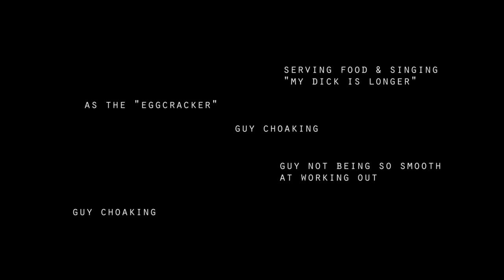The Immigrants - Forever Young (Official Video)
Forever Young is The Immigrants' first single from their second album "I Need Help".

Directed by: Daniel Micsoda
Acting: Varga Lilla "Vava", Dániel Nagy, Israel Mushu, Olivér Sendrey-Nagy and Daniel Micsoda
Staff:  Marcell Marton, Dávid Lizom, Diána Komróczki, Luca Butala

lyric:

While the hip-hop beats the nation,
And the only things we know are right.
While the party eats the daylight,
All night fun, All night fuck, forever young.

And the boys and the girls
Without sun, Without work,
Life goes on, standing still.

Teach your children knit their own ways,
Build them playgrounds at your borders,
Let them run
Wave goodbye,
Teary eyes.

I said I’m your kid, you’re my kind let’s build a tower,
I said I’m your kid, you’re my kind let’s pick a flower,
I said I’m your kid, you’re my kind who runs faster,
I said I’m your kid, you’re my kind my dick is longer.

While the party eats up the daylight,